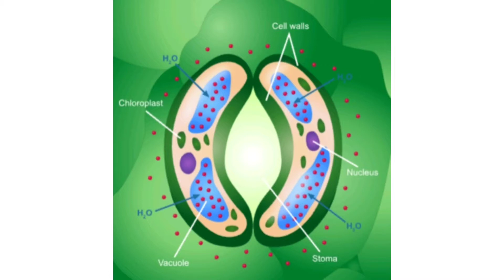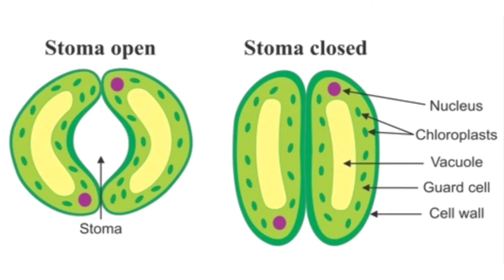BL4 | Bio lesseon